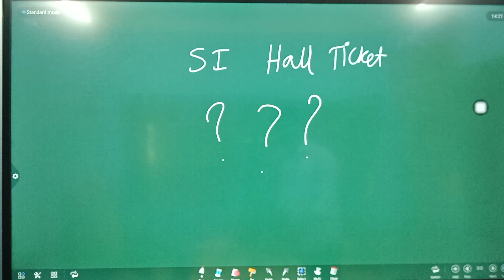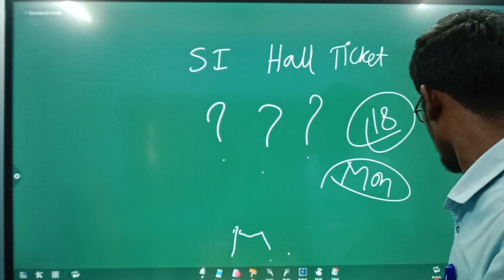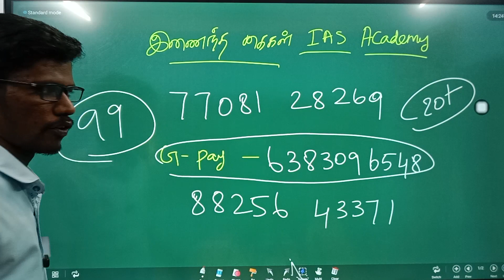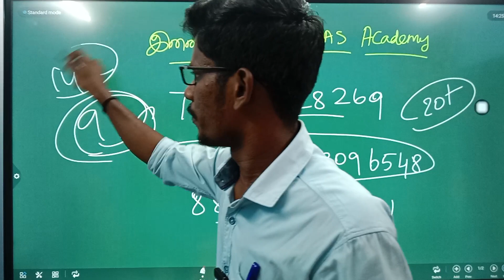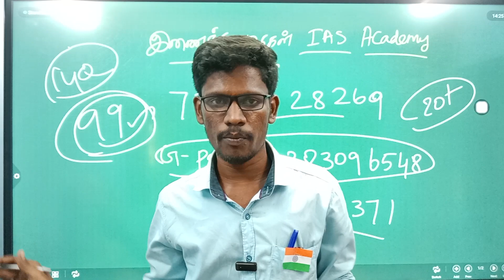SI HALL TICKET வருமா? | எப்போது வரும்? | Si exam hall ticket 2023 | TNUSRB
SI HALL TICKET வருமா அல்லது EXAM தள்ளி போகுமா | Si exam hall ticket 2023 | TNUSRB | SI | TNUSRB 2023

For admission call:

   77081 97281 , 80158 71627 , 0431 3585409